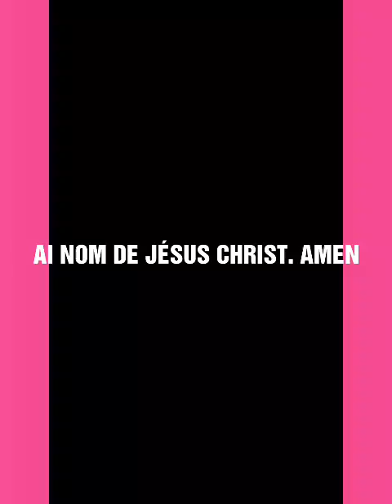REVEILLE TOI ET FAIS TA PRIÈRE